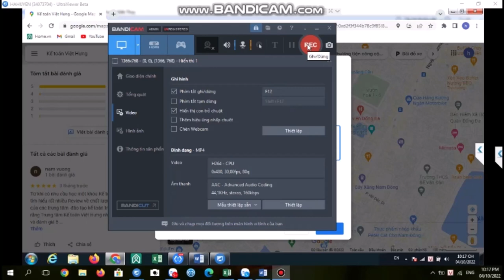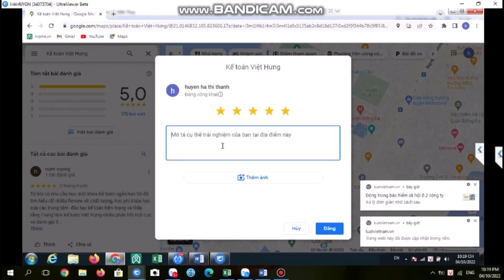Feedback học viên Thanh Huyền - Khóa học kế toán HCSN tổng hợp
Feedback học viên Thanh Huyền - Khóa học kế toán HCSN tổng hợp cùng những chia sẻ kinh nghiệm sâu sắc từ giáo viên Hoa với nhiều năm kinh nghiệm làm việc thực tế

- Hoàn tiền: 100% nếu không hài lòng.
- Thời gian học: Vô cùng linh hoạt từ 8h30 - 23h00.
- Số buổi học: Không giới hạn.
- Giáo trình động: Cập nhật liên tục trên website.
- Chứng từ sống: Thật 100%.
- Giáo viên: 100% kinh nghiệm trên 3 năm.
- Hỗ trợ miễn phí: trọn đời.

1. Các khóa học KẾ TOÁN DOANH NGHIỆP

2. Các khóa học KẾ TOÁN HÀNH CHÍNH SỰ NGHIỆP

3. Các khóa học LÝ THUYẾT KẾ TOÁN

4. Các khóa học KẾ TOÁN THUẾ

5. Các khóa học KẾ TOÁN TỔNG HỢP

6. Các khóa học KẾ TOÁN QUẢN TRỊ